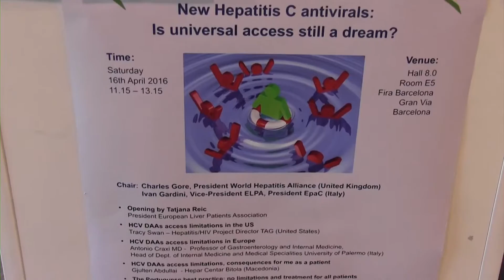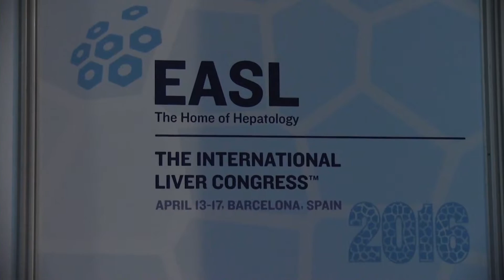Accesso agli antivirali ad azione diretta, qual è la situazione italiana?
prof. Antonio Craxì, professore ordinario di gastroenterologia Università degli studi di Palermo